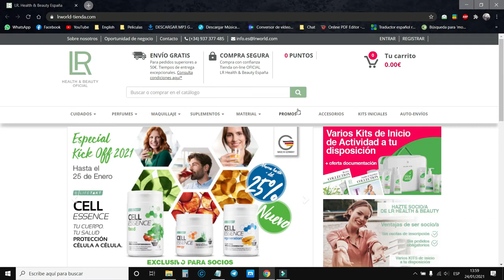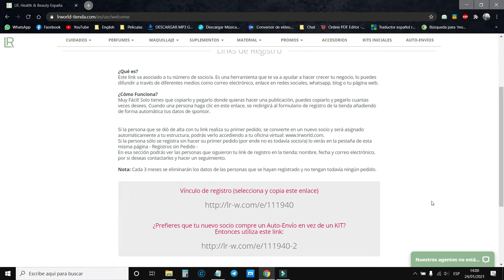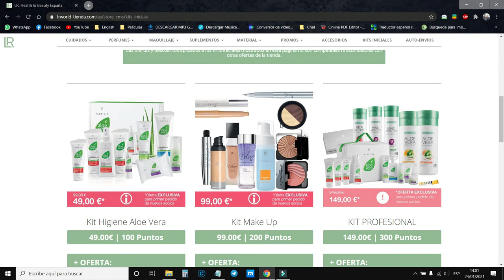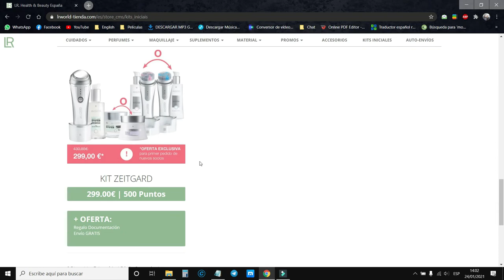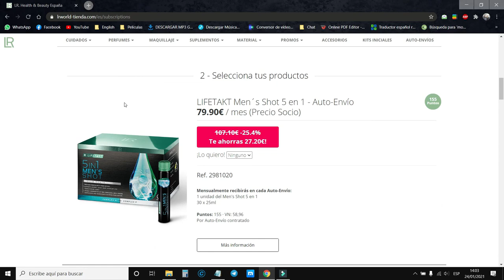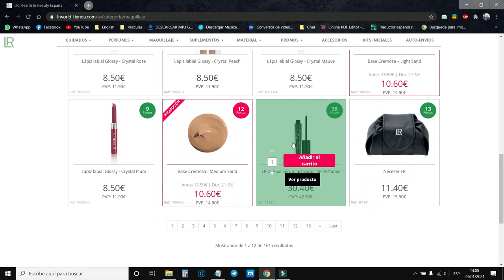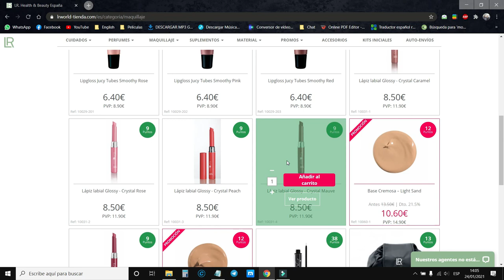Tienda LR Health & Beauty como se hace el registro y la compra - RECOMENDAR EN EL 2021